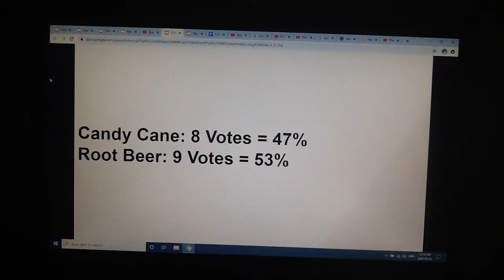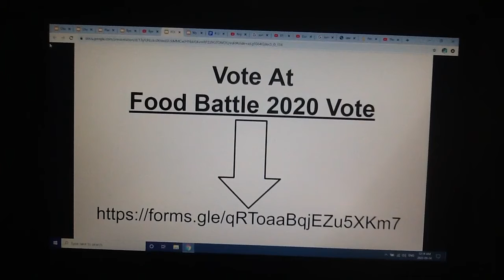FOOD BATTLE 2020 POLL UPDATE